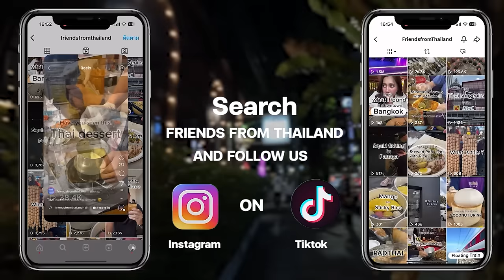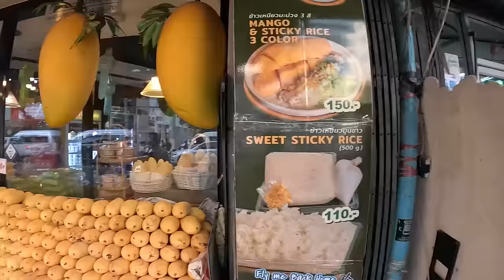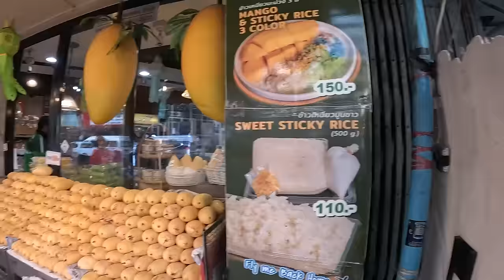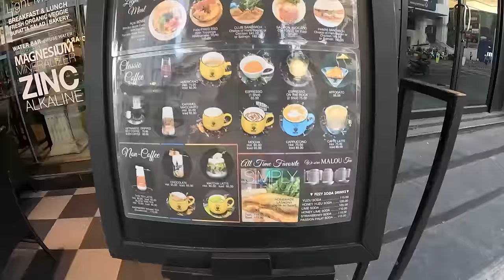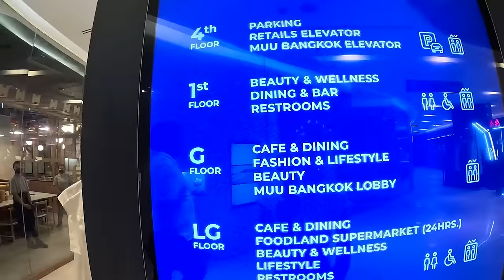BTS Thonglor:EAT DRINK CHILL, We hang out here!!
CHON,
your new friends from Thailand